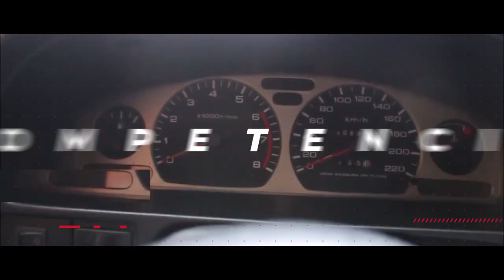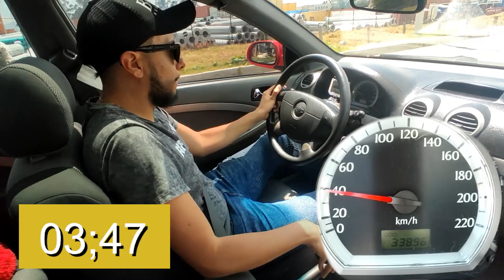0-100 km/h 🔥 Chevrolet Optra 1.8/ Lacetti/ Forenza 100% stock Bogotá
0-100 km/h Chevrolet Optra 1.8/ Lacetti/ Forenza 100% stock Bogotá
Chevrolet Optra 1.800 c.c Test drive.
Chevrolet Optra 1.800 Hb aceleración.